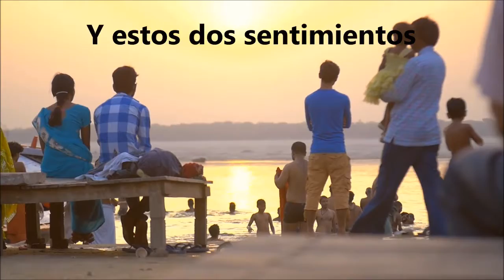PALABRAS DE VIDA La comunidad humana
PALABRAS DE VIDA es una cápsula SAN PABLO que comparte frases que transmiten un mensaje importante para la vida, la familia, la sociedad y la fe, en la voz de Ricardo Díaz Venegas. y síguenos en Facebook y twitter (@sanpablochile).